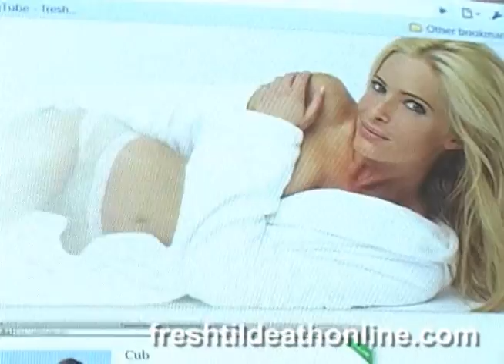Justin Bieber Gets Hit COUGARS!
Cougars! No, not the animals (well actually). Justin Bieber makes an appearance : )

Request a topic below for a shout out!